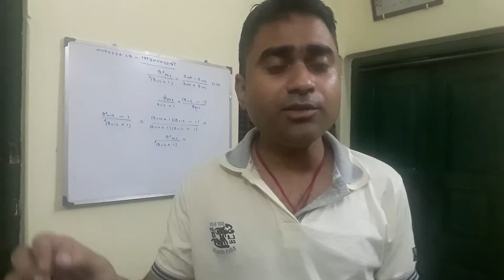7 November 2022